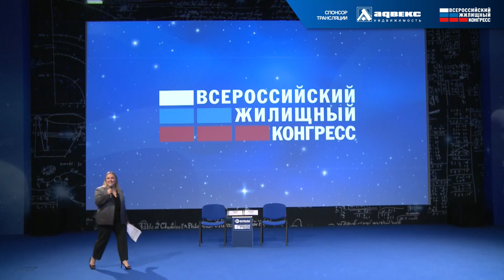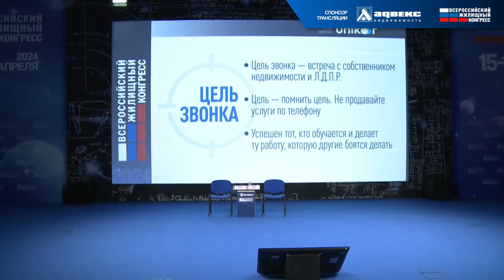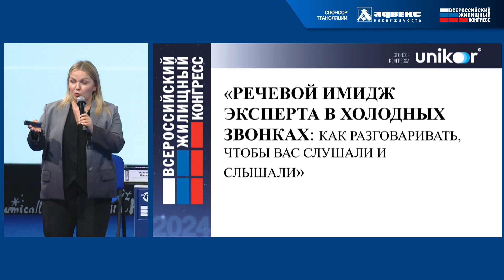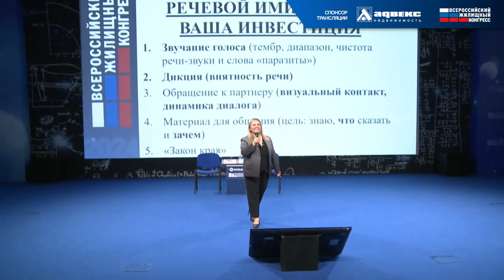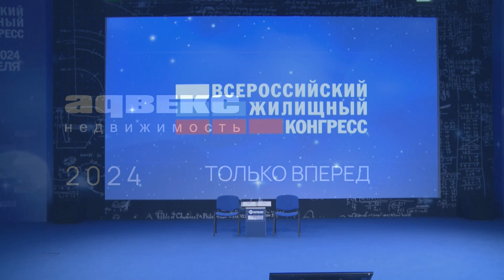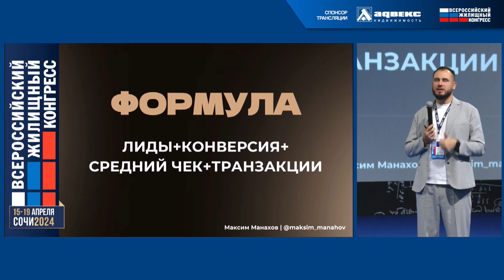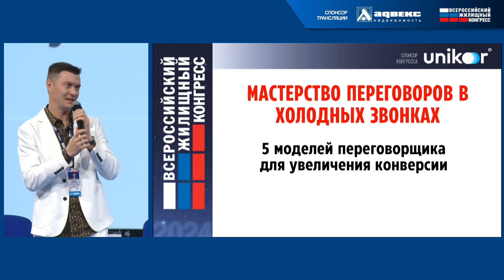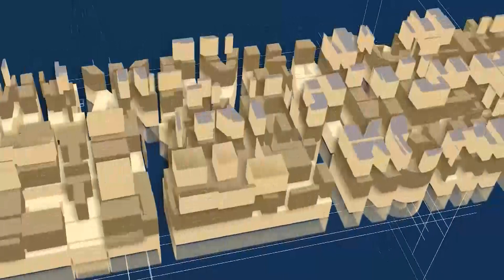ВЖК-2024: Семинар «Холодные звонки: современные методы и приемы»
Видео с Всероссийского жилищного конгресса в Сириусе. Семинар «Холодные звонки: современные методы и приемы», который состоялся 18 апреля в Сириусе.

Вы узнаете:
- как увеличить конверсию в сделку до 70%;
- как правильно установить контакт и выявить потребности;
- как разговаривать с клиентом на языке выгод и предложений;
- 5 моделей переговорщика для увеличения конверсии в продажах